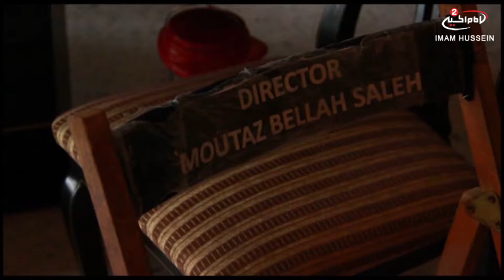الموفقون(7): العمل السينمائي، الكاتب و المخرج معتز بالله صالح،1436 ق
اسم البرنامج:الموفقون
موضوع البرنامج: الطاقات الانسانية

الكاتب و المخرج معتز بالله صالح
موضوع الحلقة: العمل السينمائي
رقم الحلقة:7
التاريخ:1436 ق
كود البرنامج: 9.07681

المواضيع الجانبية: تطوير الهوايات
اهمية التفوق على الاخرين
التغلب على التعب ومواجهة الصعوبات
انماء المواهب الكامنة في الانسان
اهمية الطموح في حياة الانسان
بلاغة امير المؤمنين عليه السلام
علوم اهل البيت عليهم السلام
التعلم من مدرسة الامام الحسين عليه السلام
الشغف الى زيارة الائمة عليهم السلام
البكاء على الامام الحسين عليه السلام

التصنيف : اشخاص

أساليب و طرق ايصال المساعدات المالية لقناة الامام الحسين عليه السلام:

١- عبر مكاتب شركات التحويل المالي في مدينة كربلاء المقدسة الى قناة الامام الحسين عليه السلام
٠٠٩٦٤٧٨٢٢١٨٠٠٠٥العراق

٢- عبر ارسال رسالة باسم لبيك ياحسين الى رقم هاتف قسم العلاقات العامة في القناةsmsاو الواتس آب
٠٠٩٦٤٧٨٢٢١٨٠٠٠٥العراق

اب ستور:
Imam husseintv by IMAM HUSSEIN TELEVISION NETWORK

موقع قناة الامام الحسين عليه السلام الثانية باللغة العربية:

https//Imamhussein2.tv